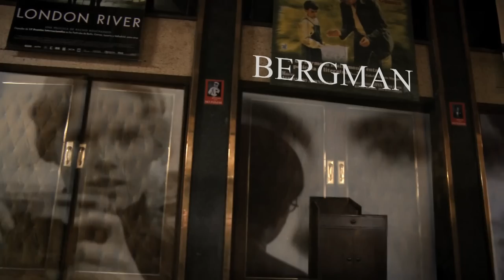Cine Arte Normandie - Shorts Premiere Chile! Santiago, Chile // Cortometraje (Proyector 2k)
En el Cine Arte Normandie // proyector 2k // Sonido dolby digital

Shorts Premiere Chile //